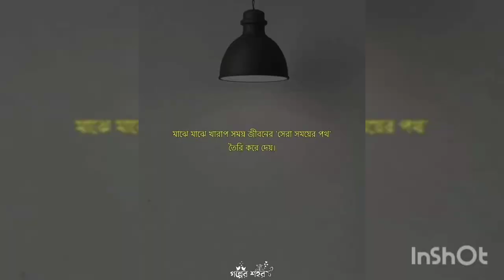Mbappe football new photo 2023।best looking style 2023।